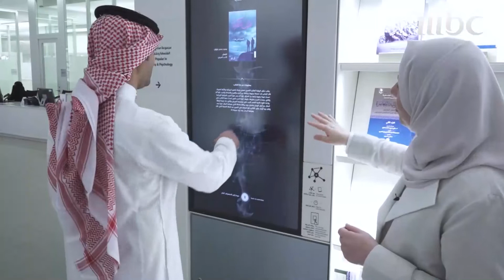بالمختصر في جولة بمركز إثراء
MBC1 بالمختصر برنامج ,مقابلات, إجتماعي
برنامج حواري أسبوعي يستضيف فيه ياسر العمرو شخصية عامة ويحاورها حول ماتثيره من جدل وأسئلة في مجال تخصصها وتقاطعها مع الرأي العام، في قالب سريع ومختصر. بالمختصر برنامج يخاطب شرائح المجتمع بمختلف أطيافها وفئاتها العمرية، ويعرض على شاشة MBC فورا بعد نهاية صلاة الجمعة في مكة المكرمة، حيث تجتمع الأسرة والعائلة في هذا الوقت وتلتقي بعد نهاية أسبوع كان ممتلئا بمشاغل الحياة والعمل، فتكون إطلالة "بالمختصر" لتشارك العائلة هذه اللحظات بحوار يثير أطراف النقاش أثناء البرنامج وبعد أن ينتهي. يستضيف "بالمختصر" شخصيات من عمق المجتمع السعودي والخليج والعالم العربي، كان لهم تأثير بشكل مباشر على الرأي العام في مختلف المجالات، لا يحتكر "بالمختصر" تخصصا واحدة، وإنما يواكب الأحداث في حوار يجمع بين القضية والشخصية.